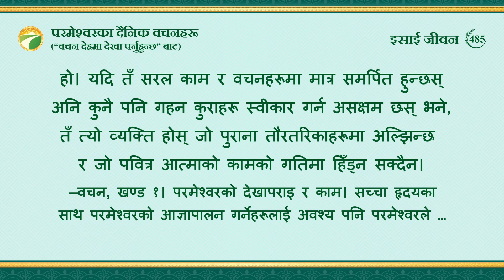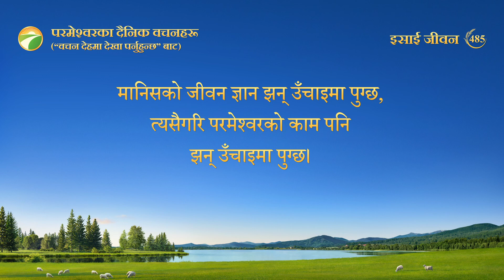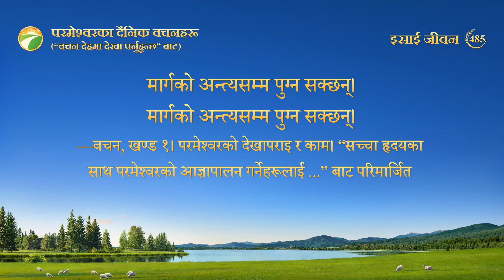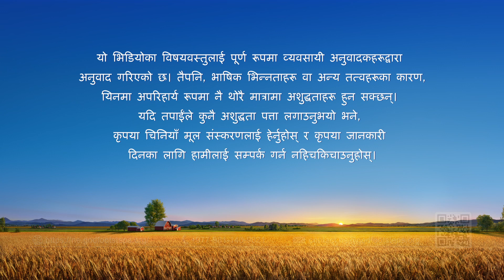परमेश्‍वरका दैनिक वचनहरू: जीवनमा प्रवेश | अंश ४८५